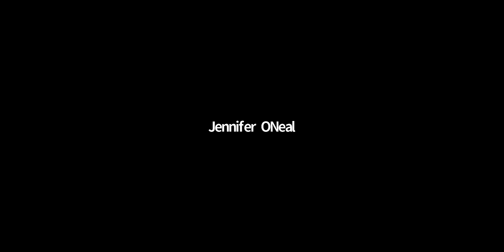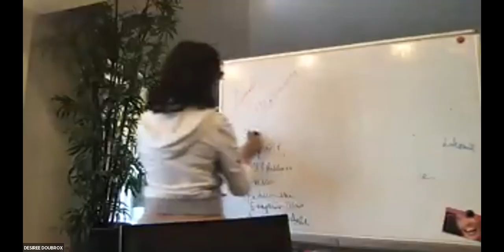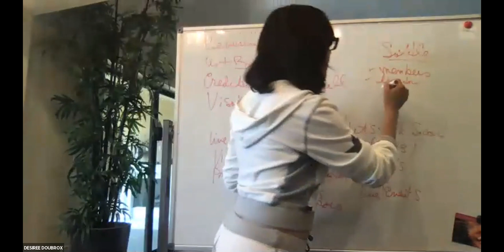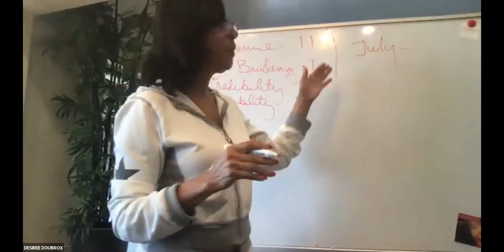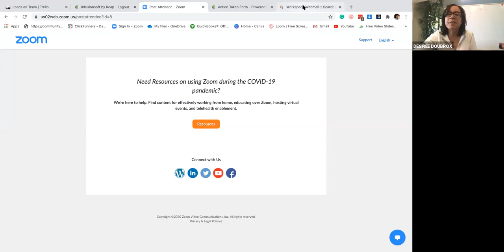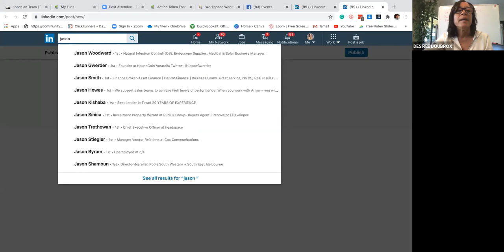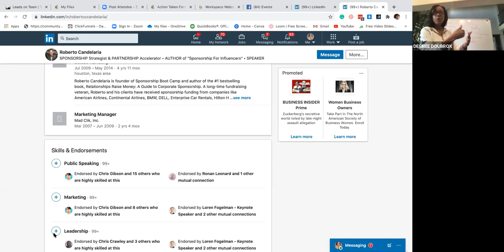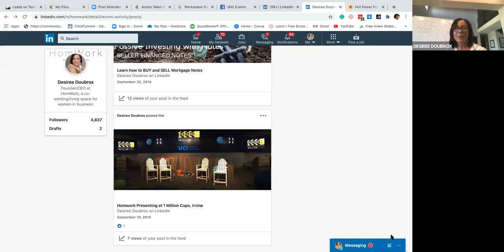Power of Seven Mastermind - July 21 2020